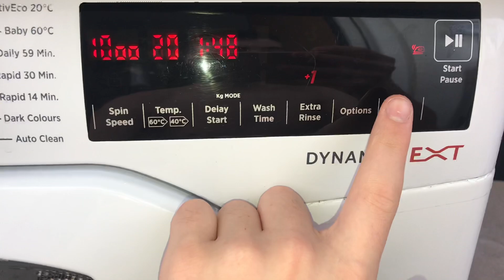Hoover Activ Eco 20* starting